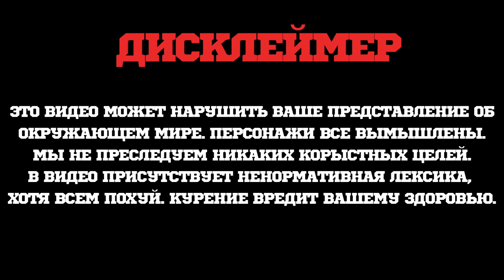DUFT CHECKMATE - ВСЯ ПРАВДА О ВКУСАХ DROP #1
ВЫИГРАЙ DROP ВКУСОВ DUFT CHECKMATE
3. Напиши  адекватный по теме комментарий под этим видео и укажи свой ник в инстаграме.
Итоги 20 Июля в Итоговом видео где будем выбирать победителя!

Идея продукта и названия вкусов основаны на величайшей настольной игре в истории — шахматы. На шахматной доске 64 клетки, каждая клетка обозначается сочетанием буквы и цифры. Каждый вкус Checkmate занимает одну клетку.